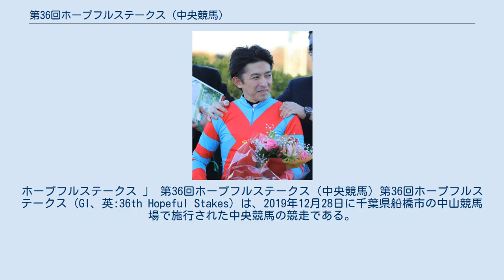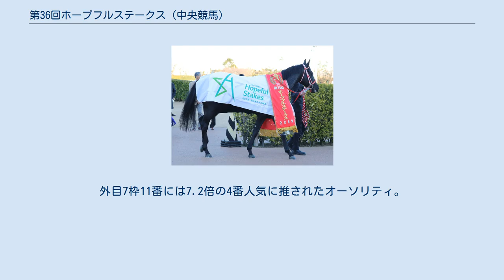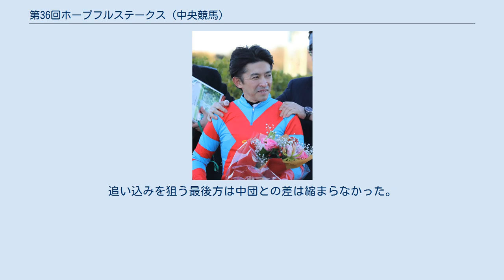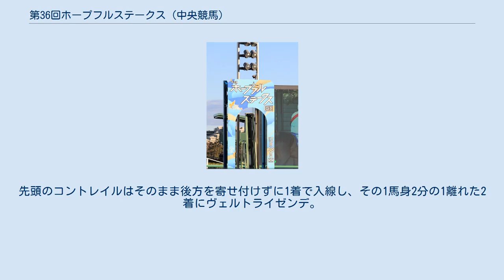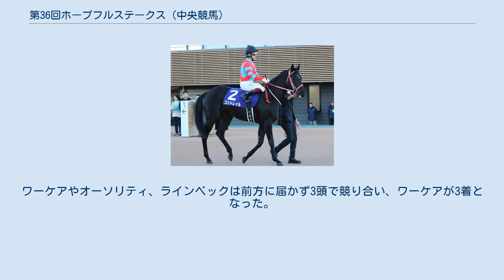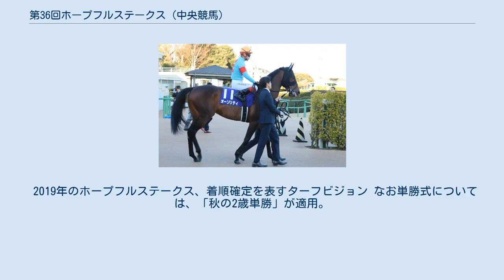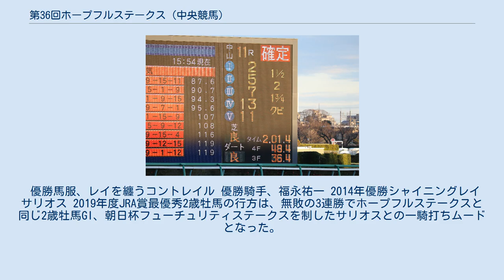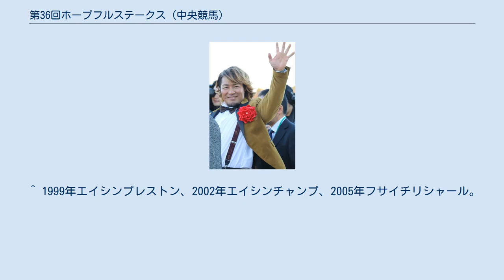第36回ホープフルステークス (中央競馬)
ホープフルステークス 」 第36回ホープフルステークス (中央競馬) 第36回ホープフルステークス (GI、英:36th Hopeful Stakes) は、2019年12月28日に千葉県船橋市の中山競馬場で施行された中央競馬の競走である。
 福永祐一が騎乗したコントレイルが優勝した。
 競走馬名が太字強調の馬は、本項の競走に出走する競走馬であることを示す。
 3着ダーリントンホールは、後に共同通信杯を制する。
 第54回札幌2歳ステークス (GIII) 芙蓉ステークス (OP) アイビーステークス (L) 萩ステークス（L） 第24回東京スポーツ杯2歳ステークス (GIII) 本競走に登録されたのは17頭であった。
除外・抽選対象はなく登録馬全頭が出走できる見通しであったが4頭が回避し、最終的に13頭での出走が確定した。
重賞優勝馬は、メイクデビュー、東京スポーツ杯2歳ステークス（GIII）と無敗の2連勝中のコントレイル。
札幌2歳ステークス（GIII）を制したゴールドシップ産駒のブラックホールの2頭。
オープン競走優勝馬は、ホープフルステークスと同じ舞台である芙蓉ステークスを無敗で制したオーソリティ。
萩ステークス（L）を無敗で制したヴェルトライゼンデ。
アイビーステークスを無敗で制したワーケア。
父ディープインパクト、母アパパネと三冠馬同士の配合で誕生し中京2歳ステークス優勝、東京スポーツ杯2歳ステークスでもコントレイルと1.5秒差の3着となったラインベックの4頭。
その他、1勝クラスの紫菊賞2着の実績を持つブルーミングスカイ。
前走新馬戦（メイクデビュー）を制し、連勝を狙うガロアクリークなどが顔を揃えた。
 中山競馬場では、第64回有馬記念が行われた12月22日に18.5ミリメートル (mm)、23日に12.0ミリ、27日に1.0ミリの降水量を記録。
当日の船橋市は、晴れの予報で降水確率は0パーセント。
日本中央競馬会が発表した中山競馬場の天候も、当日第1競走から「晴」で催され、第11競走のホープフルステークスまで「晴」が続いた。
 2019年5回目の中山競馬場開催は8日目となり、芝コースは開催当日までの使用となるAコース（内柵を最も内側に設置する）を使用。
馬場状態は「3角（第3コーナー）から4角（第4コーナー）および正面にかけて、コース内側に傷みがある」と発表された。
 芝の草丈は野芝が約6 - 8センチ、洋芝は約10 - 14センチに設定され、レース前日の27日午前8時時点での含水率は、ゴール前では11.1パーセント、第4コーナーでは11.5パーセントを記録した。
 12月26日、枠順が確定。
勝馬投票券は出走前日の27日から発売が行われた。
 牡・牝 2歳 除未出走馬及び未勝利馬 負担重量:馬齢重量 4番ガロアクリークについて、騎乗予定であった野中悠太郎が前々日の26日午後に、インフルエンザを発症をしたため、野中の所属する根本康広厩舎の兄弟子である丸山元気に乗り替わりとなった。
 出走馬のなかでも2019年7月30日に急死し、ホープフルステークス出走時点でのリーディングサイアー、2歳リーディングサイアーでもあったディープインパクトの産駒が、コントレイル、ブルーミングスカイ、ラインベックと最多の3頭。
その他の出走馬の父はそれぞれ異なる。
2019年の新馬戦より産駒がデビューした新種牡馬は、オーシャンブルー産駒のクリノブレーヴ。
ゴールドシップ産駒のブラックホールの2頭。
新種牡馬以外ではオルフェーヴル産駒（オーソリティ）、ドリームジャーニー産駒（ヴェルトライゼンデ）が、それぞれ産駒として初めてホープフルステークス出走を果たした。
 単勝オッズ10倍以内の上位人気馬は4頭で、単勝オッズ2.0倍の1番人気に推されたコントレイルが2枠2番。
同馬を管理する矢作は「前に壁を作りたかったので、大外は嫌だったけど、内の（ゲートに後から入ることのできる）偶数ならいい」と歓迎。
6.9倍の3番人気に推されたヴェルトライゼンデが4枠5番。
そして3.7倍の2番人気のワーケアが5枠7番。
同じハーツクライ産駒であり、2017年の第34回ホープフルステークスを制したタイムフライヤーと同枠となった。
担当する助手は、「外すぎなくてよかった。ちょうどいい。（先入れの）奇数（馬）番も特に気にならない」とした。
外目7枠11番には7.2倍の4番...